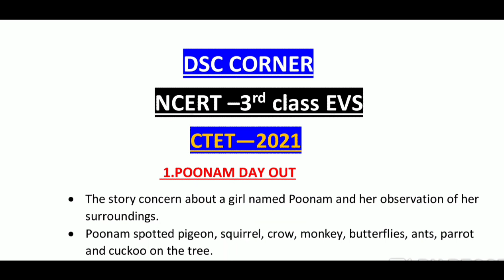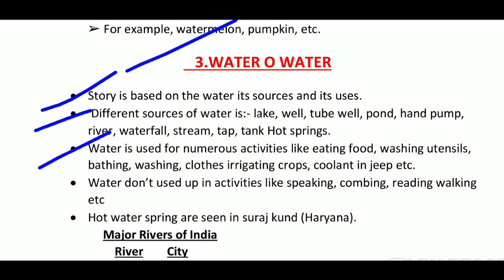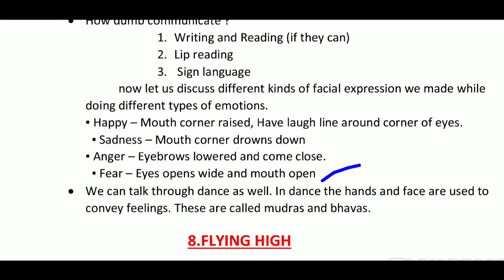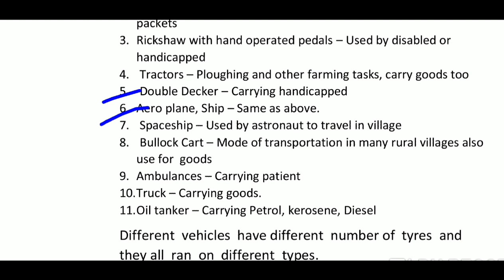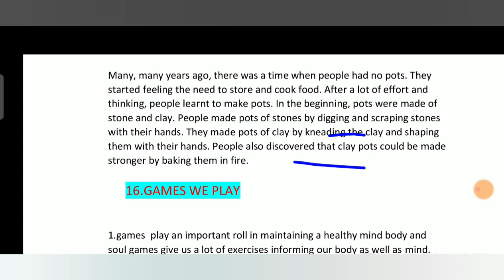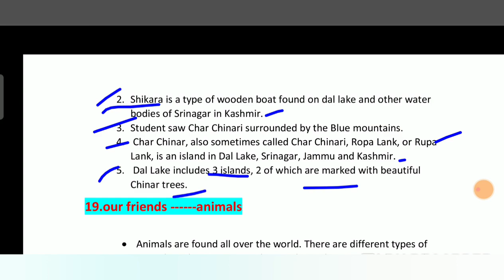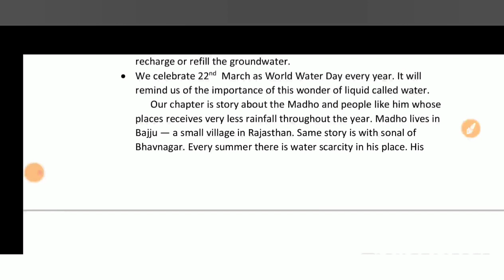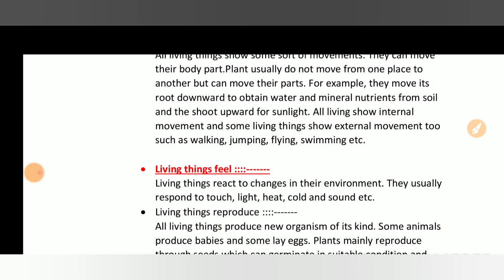CTET 3rd class EVS full text book content explanation in one video..notes pdf in description#CTETEVS